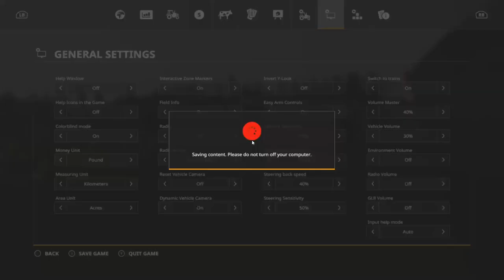farming simulator 19-lets play -contractor series -episode 3 new tractor and muck spreading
today we have bough a second hand Massey Ferguson 6840 and we have been muck spreading with our fastrac 150 tubro and fastrac 4220